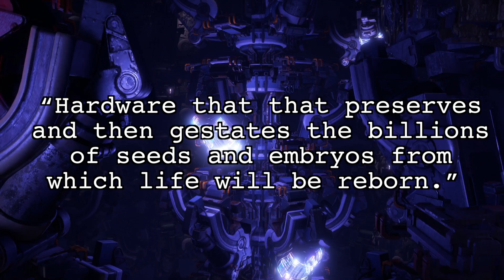Lore Bites: Population (A Speculation in Numbers)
Lore Bites, the series that spotlights some of  the hidden gems in the world of Horizon Zero Dawn. Join us as we attempt to expand on a previous exploration, and estimate the earth's population when the newest humans first left their cradles.